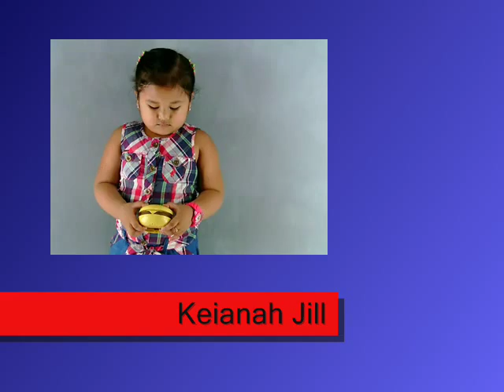TRIMED ADVERTISING - Keianah Jill Lacerdo Profile VTR